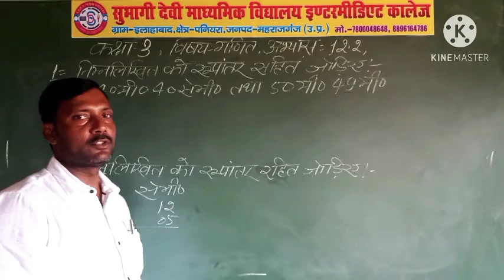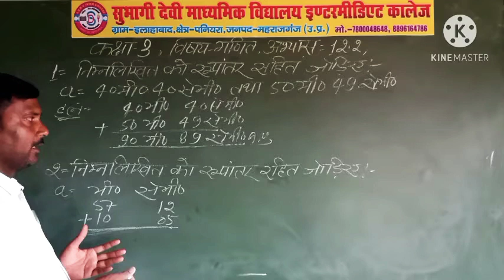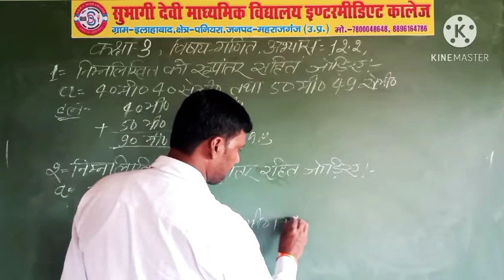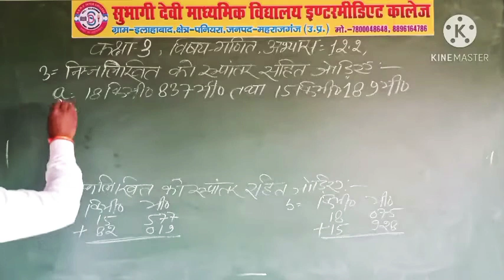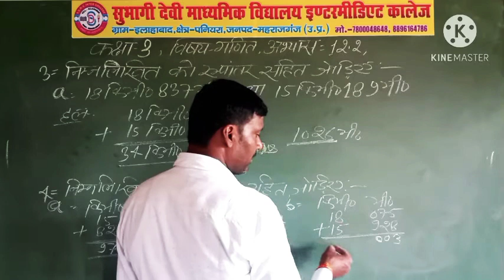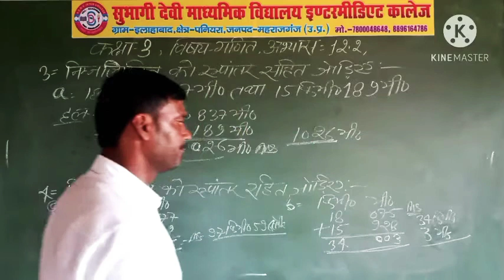Class-3, Subject- Math, Chapter-12.2,